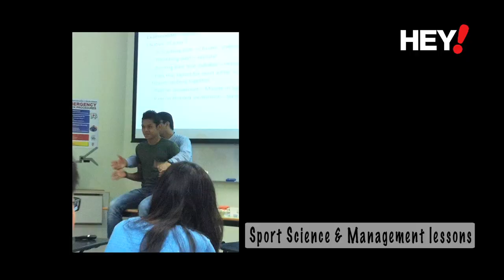NTU sports undergrad by day, professional footballer by night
Syaqir Sulaiman from NTU Sport Science & Management seems to be able to pack more than 24 hours into his day. He tells us how he handles studies and being a professional footballer all at once.